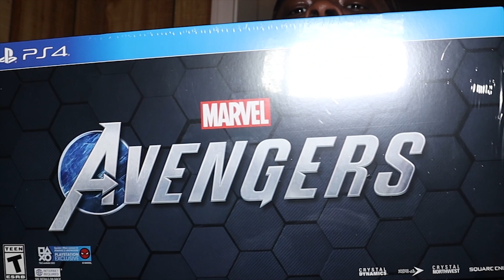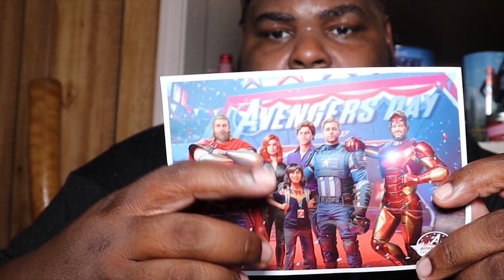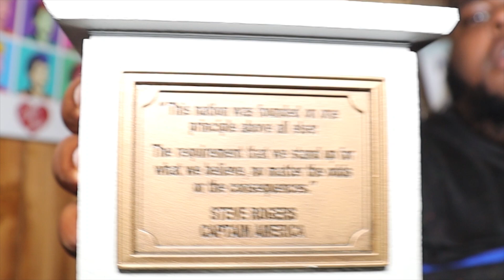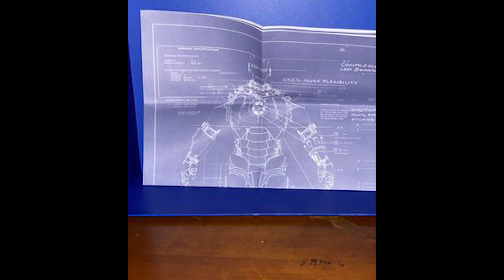Unboixng Marvel Avengers Earth Mightiest Edittion the game (PS4)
@ stoneystone25